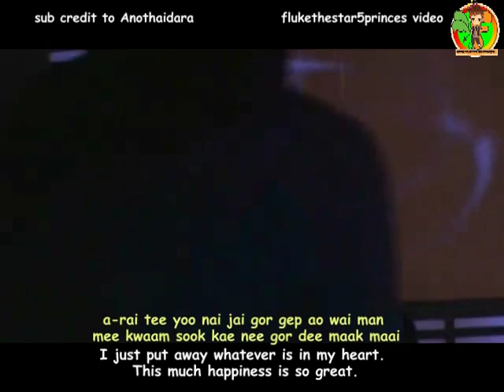Fluke: want to know but don't want to ask (Eng Sub)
Yak Roo Tae Mai Yak Tam (want to know but don't want to ask), original by Calories Blah Blah